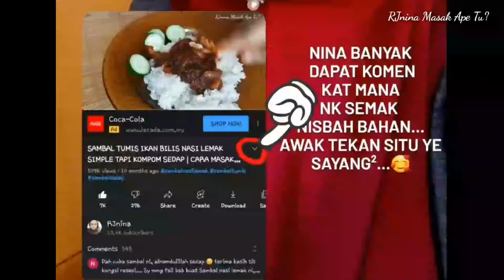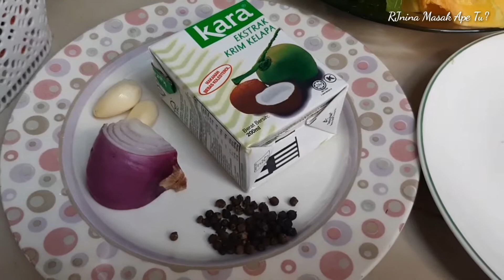PUCUK MULBERRY MASAK LEMAK PUTIH BERSAMA LABU....kita pakai isi ikan ok..| CARA MASAK-RJnina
Hi semua 🙋‍♀️
Selamat Datang ke RJnina- Masak ape tu?

RESEPI PUCUK MULBERRY MASAK LEMAK PUTIH BERSAMA LABU

pucuk mulberry secukupnya
labu secukupnya
isi ikan 1 ekor dibakar atau direbus
bawang putih 1, bawang besar suku, black paper secukupnya,
garam gula cukup rasa
santan 3/4 kotak.

tu je..ok dah

selamat mencuba
video boleh semak